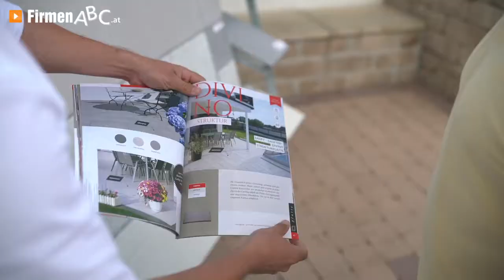Seesteiner Außenraum & Architektur - Ihr Profi für Gartenbau, Pflasterungen, Mauersysteme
Zu Seesteiner Außenraum & Architektur, Ihrem Profi für Gartenbau, Pflasterungen und Mauersystemen, finden Sie ein ausführliches Porträt